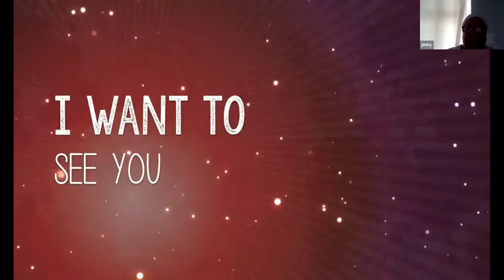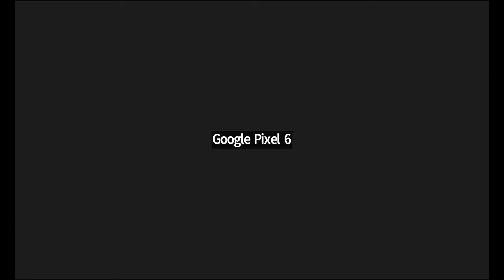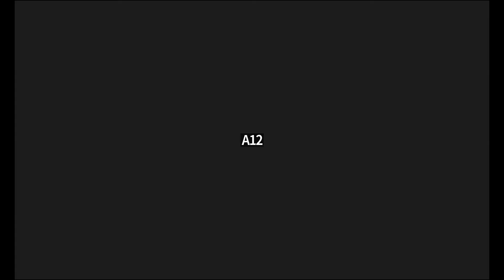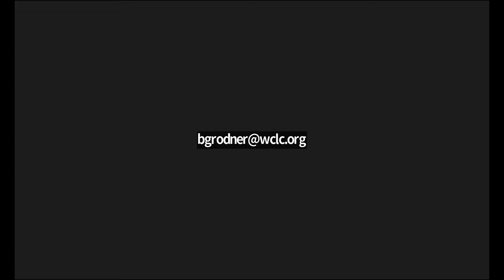HOUR OF RESTORATION REV HOLMES 082122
Theme of August is "Promise concerning Humility". Foundation Scripture is Proverbs 16:19. Rev. Edward Holmes, St. Thomas A.M.E. Zion Church, will lead us to a deeper understanding of scriptures in light of this theme.